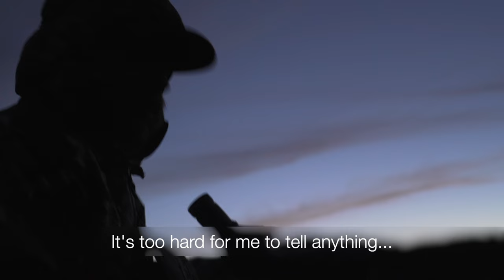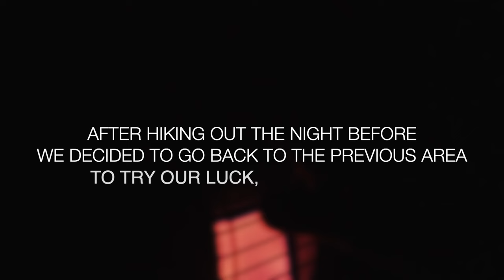6x7 Herd Bull on the Last Day | Archery Elk 2021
The last three days of this archery elk hunt were a grind, but we were rewarded with a couple of opportunities and 2 herds of elk on the last day. One of these herds had a big, mature 6x7 bull and the other herd had a solid 6x6 bull. We spotted them early in the day and had all day to make our stalk.

Our Gear:
(Camera) Sony A7III
(Bugle Tube Holder) Tactical Molle Water Bottle Pouch